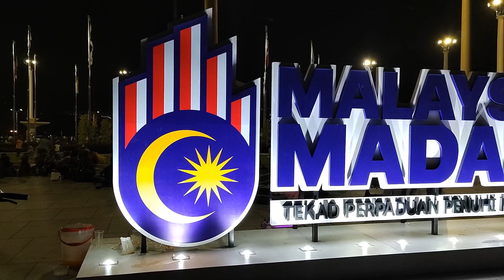Best Wishing A Happy New Year 2024 Video Greetings From Putrajaya Malaysia